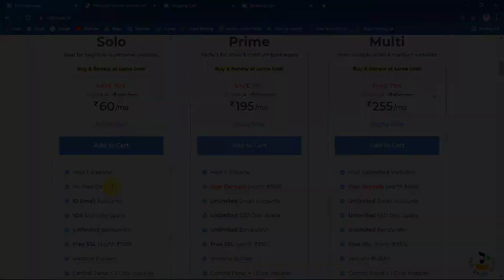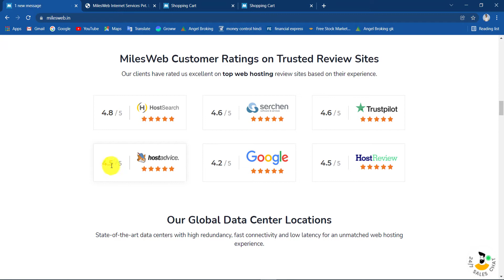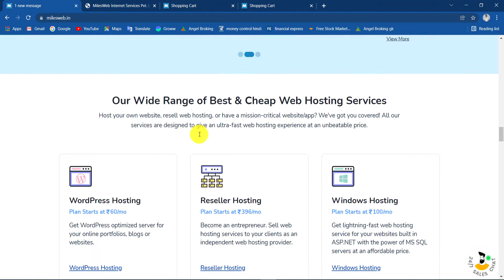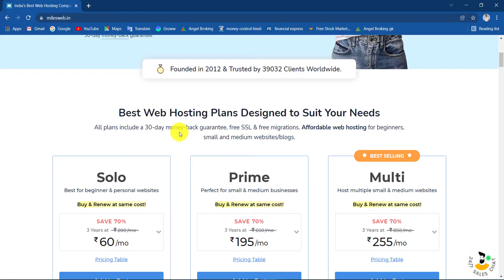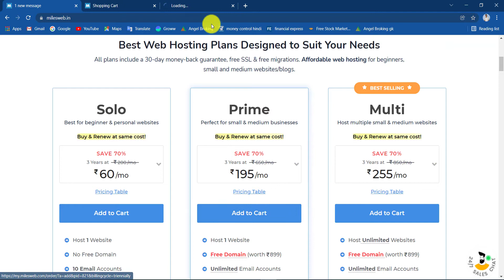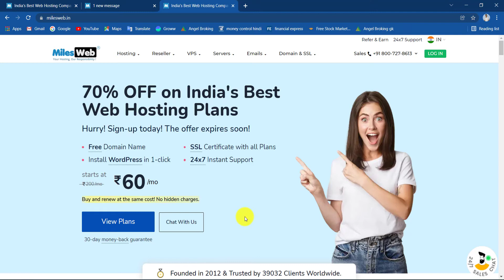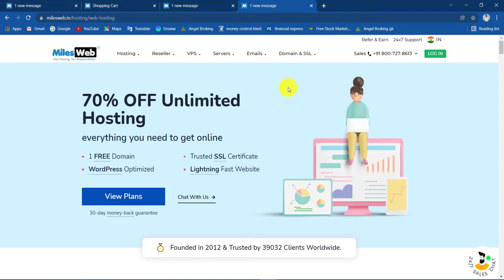Free Domain With Hosting | Cheap Hosting Only 60/Pm | best Hosting MilesWeb Review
Free Domaine With Hosting | Cheap Hosting Only 60/Pm | best Hosting MilesWeb Review

(About today's video with SYES TALK)
aaj ke is video me milesweb web hosting review kiya hai

Mini tripoded
60 inch tripoidal mobile and DSLR both working
my DSLR CAMRA
Laptops -
Mic - Microphone
green screen
Soft box with Light & stand

query solution...

free domain
free hosting
free domain with hosting
cheap hosting
best hosting
milesweb
miles web hosting
miles web hosting plan

 ( Latest Technology News, Education, YouTube, Blogging, Make Money Online/Offline, Latest business Ideas, मोबाईल एप्लीकेशन , कंप्यूटर सॉफ्टवेयर poroduct unboxing जैसे और भी कई तरह के हेल्पफूल, नॉलेजेबल विडियो मिलेंगे)